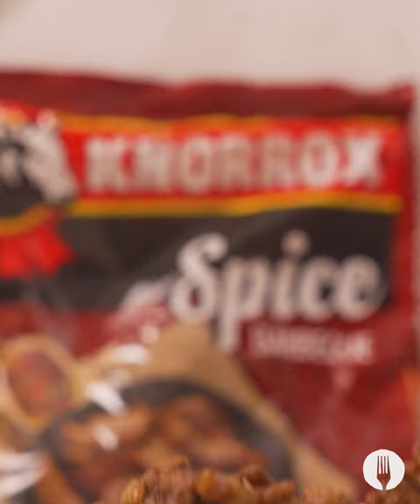Single-Serve Cheeseburger Heart Pies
It's a burger & a pie ALL-IN-ONE 😱😍

Serves 2

INGREDIENTS

½ onion, finely chopped
¼ tsp pepper
200g beef mince, washed and rinsed
2 tsp KNORROX Barbeque Spice
1 sheet puff pastry
4 slices cheddar cheese
2 gherkins, sliced thinly
3 tbsp tomato sauce
1 egg, beaten

Serving suggestion:
Green salad

METHOD

1. Preheat the oven to 200°C and line a baking tray with baking paper.

2. In an oiled pan, sauté the onion with the pepper until translucent. Add in the beef mince and the KNORROX Barbeque Spice and cook for 10 minutes or until the meat is cooked and most of the liquid has evaporated.

3. While the mince is cooking, take a piece of cardboard and draw a heart-shape outline on a card, about 10x12cm in size. Cut it out for a hacky heart stencil.

4. Roll out the sheet of puff pastry on a floured surface and divide it into 4 rectangles. Place the heart stencil over each piece of the pastry and outline it with a knife to get 4 heart pastries. *Chef’s Tip: Roll the remaining pastry into a ball and wrap in cling-film. It will keep for about 2 months!

5. Pack 2 of the hearts onto the baking tray, spaced evenly apart. Divide the cooked mince filling over the pastries, leaving a 0.5cm gap bare around the edges. Top each layer with 2 slices of cheese, the gherkin slices and the tomato sauce.

6. Brush a thin layer of egg wash around the empty border of each heart and top each filled pastry with the reserved hearts, ensuring that it matches up evenly and covers the filling. Using a fork, press the edges of the pastry around to ensure that they are tightly closed. *Chef’s Tip: You can add a left over strip of dough around the edges to ensure that it is sealed!

7. Brush the tops of the pies with the reserved egg wash and cut a small cross shaped slit on the tops of the pies. *Chef’s Tip: This helps the steam to escape and ensures the pies don’t crack open during baking!

8. Bake the pies in the oven for 15-20 minutes or until the tops of the pies are golden and puffed.

9. Remove the pies from the oven and allow to cool for about 2 minutes. Using a cake lifter, place a pie on a plate alongside a green salad, serve and ENJOY!